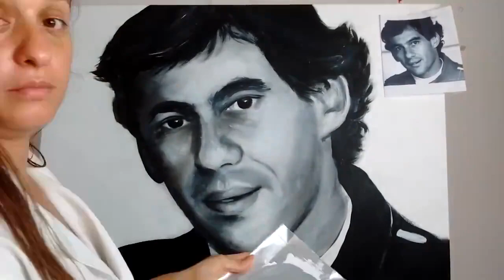Homenagem ao Ayrton Senna Tricampeão F-1 / Tribute to Ayrton Senna Three-time F-1 Champion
Muito triste, hoje fazem 26 anos da morte de Ayrton Senna no GP de San Marino de 1994 fez o 1º de maio ficou para sempre marcado na história da Fórmula 1 e em nossos corações!

ou

Minha história:

Eu descobri a minha arte com o incentivo dos meus pais. Comecei a desenhar quando tinha 9 anos. Esboçava muitas paisagens, e com os elogios e aceitação de todos, me encorajei em busca da perfeição.
Fiz diversos cursos em lojas de artesanato, e aprendi a técnica de pintar em tela com tinta á óleo e acrílica. Quando comecei a pintar descobri que era isso mesmo que eu queria, e era tão prazeroso que tornou-se meu hobby predileto, deixava de brincar para passar horas pincelando...
Foi um caminho difícil pintar com perfeição. Quando tinha 15 anos entrei em um curso profissionalizante em “Desenho de Comunicação”, na ETE José Rocha Mendes, foi lá que aprendi a esboçar a figura humana, e me emocionei com a beleza que eu mesma poderia criar.
Minhas primeiras exposições foram de paisagens. Até receber um convite para expor e pintar ao vivo em uma rede de supermercados. Foi nesse momento que tive a vontade de fazer retratos. No início foi um grande desafio pintar retratos ao vivo, mas ao mesmo tempo uma grande oportunidade para testar a minha capacidade de reproduzir as expressões dos rostos das pessoas. Houve um grande sucesso nessa exposição, e foi assim que descobri a minha grande inspiração em pintar retratos, concretizando o meu grande sonho de ser pintora.
Pintar tornou-se para mim não um trabalho e sim algo pelo qual eu nasci, tenho grande satisfação e prazer de ser uma pintora profissional.